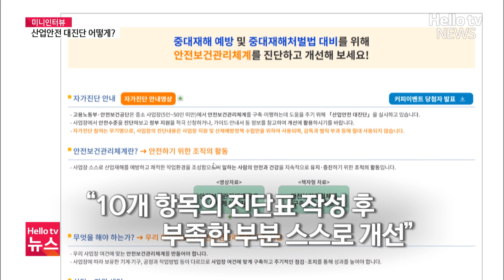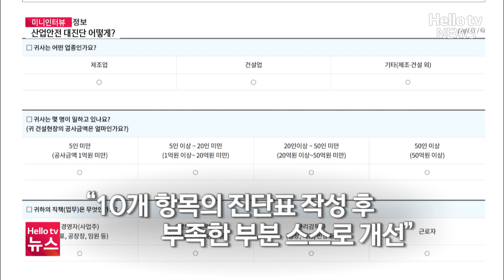소규모 사업장, 안전보건관리체계 구축해야 ㅣ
지난 1월 27일 이후 50인 미만 사업장들도 중대재해 처벌법 적용을 받기 시작했습니다. 직원들의 안전보건 관리를 위해 소규모 사업장들도 안전보건관리체계를 갖춰야 하는 상황인데요, 기업들의 참여를 늘리기 위해 고용노동부와 안전보건공단이 산업안전대진단을 진행하고 있습니다. 어떤 내용인지 미니인터뷰에서 들어봤습니다.